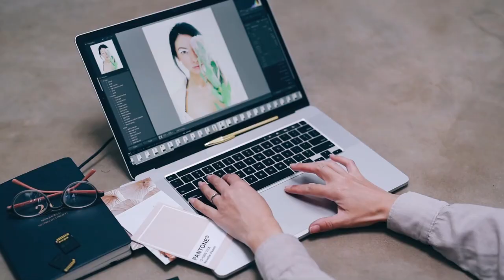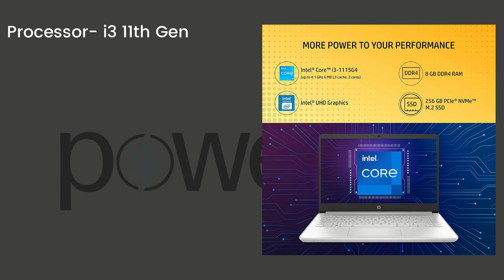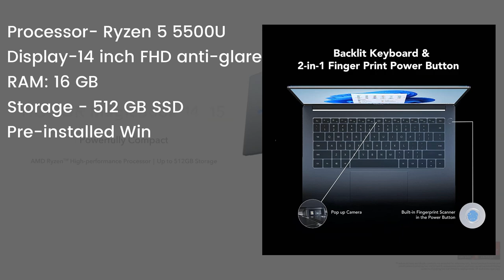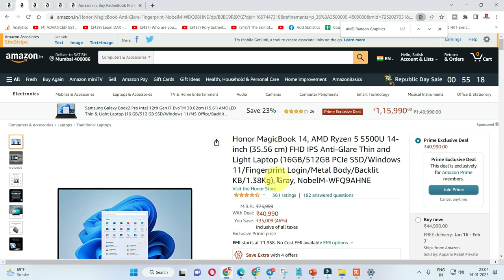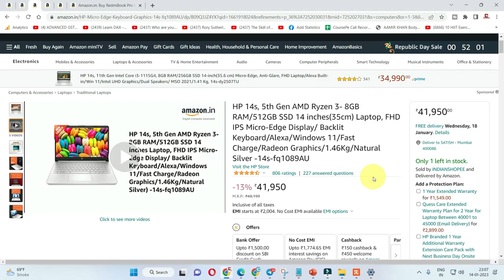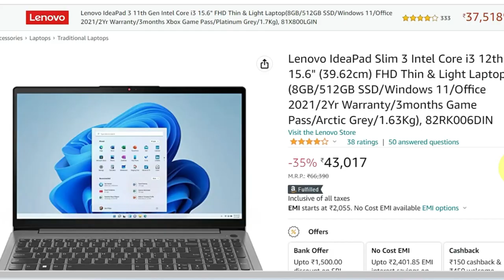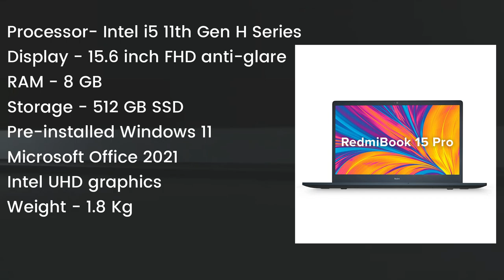Best Laptops Under 40000 for Everyone in 2023.Laptop Under 40000⚡Top 6 Best Laptops Under 40000.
Best Laptops for Everyone Under 40000 in 2023.

In this video, we have provided list of the 6 best laptops under 40000 Rs. All the laptops are with good configurations suitable for a variety of users like students, working professionals, editors, etc.

Time Stamps:
0:00 - Introduction
0:51 - Laptop No.1
2:01 - Laptop No.2
3:40 - Laptop No.3
4:37 - Laptop No.4
5:33 - Laptop No.5
6:35 - Laptop No.6

Laptop Best Buying Links
Best Laptop Under 40,000 Rs :

HP 14s, 11th Gen Intel Core i3
Honor MagicBook 15 (15 inch)
Honor MagicBook 14 (14 inch)
HP 14s, 5th Gen AMD Ryzen 3
ASUS VivoBook K15 OLED
Lenovo IdeaPad Slim 3 Intel Core i3
RedmiBook 15 Pro

Best Laptop Under 30,000 Rs :

Honor MagicBook X 15
Lenovo V 15
HP 15 S
Acer Extensa 15
Acer Aspire 3
Course Features :
✅ PDF Shortcuts
✅ Course Completion Certificate
✅ Instant Access